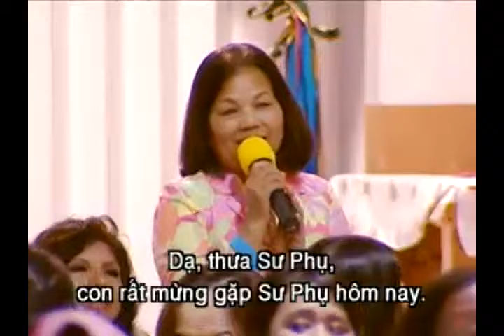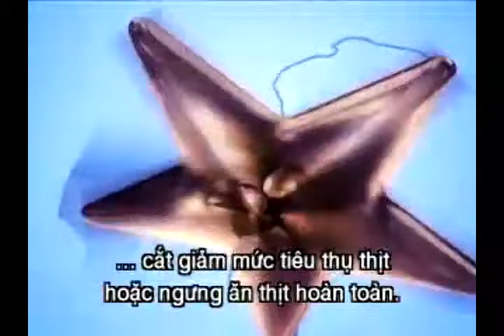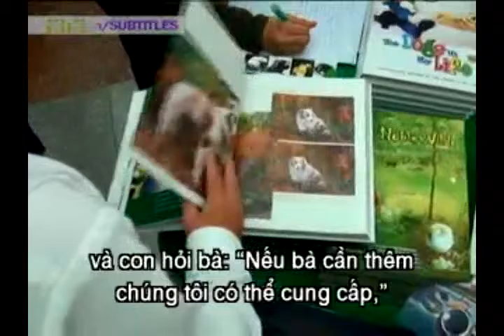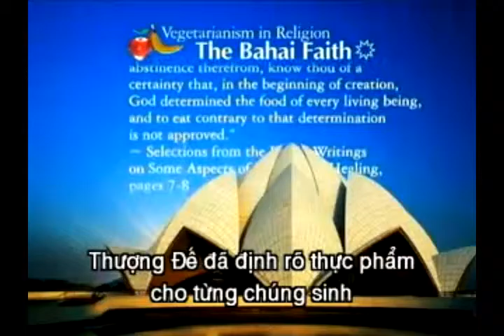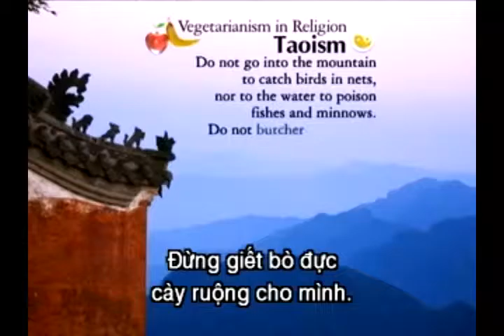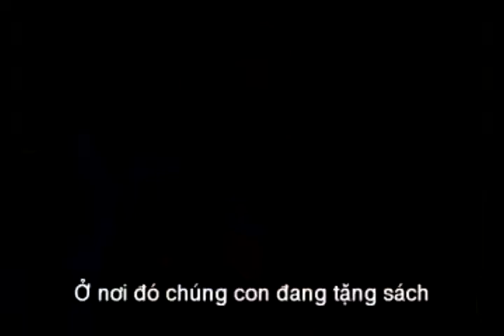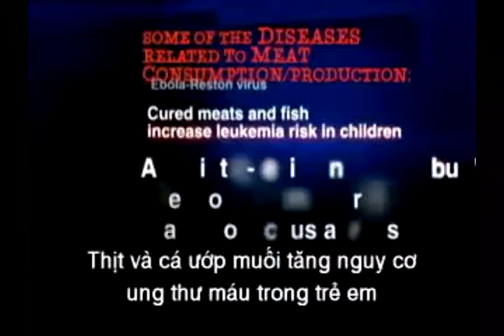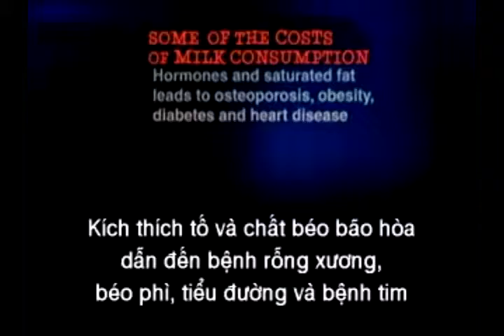luôn vô ngã và vô điều kiện - ching hai - 923 2 aulacese